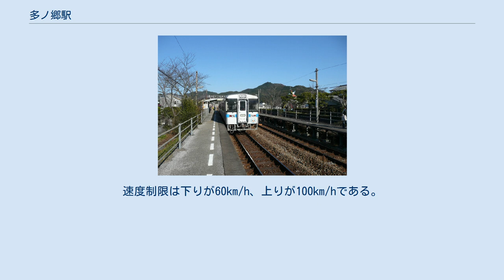多ノ郷駅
プラットホーム 多ノ郷駅（おおのごうえき）は、高知県須崎市妙見町にある、四国旅客鉄道（JR四国）土讃線の駅である。
特急列車は「あしずり」の一部（下りは9・11・13・15号の4本、上りは2・4号の2本）が停車する。
 1942年6月20日に多ノ郷信号場として開設した。
1945年9月1日に一度は廃止されたものの、1946年7月10日に再度開設。
1947年6月1日には駅に昇格した。
かつては定期運行の特急列車は全て通過していたが、2013年3月16日のダイヤ改正で下り夕方、上り朝方にそれぞれ2本ずつ特急が臨時停車するようになり、2020年3月14日現在は下り夕方以降4本、上り朝方2本の計6本の停車となっている。
また、2009年3月までは臨時特急「ウィークエンドエクスプレス高知」（下り1本）が停車する時期があった。
 2014年から毎年9月に開催されている「ご当地キャラまつりin須崎」の会場の最寄駅になるため、開催当日は特急3往復（下りは南風3号まで、上りは12～17時までの間）が臨時停車する。
かつては大阪セメント高知工場の専用線が延びており、セメントの原料である石灰石が斗賀野駅から輸送されてきていた。
かつては駅は1面1線のホームしか存在しなかった。
駅本屋は曲線状の屋根を持つ。
業務委託駅だったが、2010年9月に無人駅になった。
ホーム間は跨線橋で移動する。
 配線は従来の単線ホームから副線ホームを増設した一線スルー構造のようだが、信号設備を上下で使い分けているので、下り通過列車は分岐側を通過する。
速度制限は下りが60km/h、上りが100km/hである。
 約580m、須崎プリンスホテル前